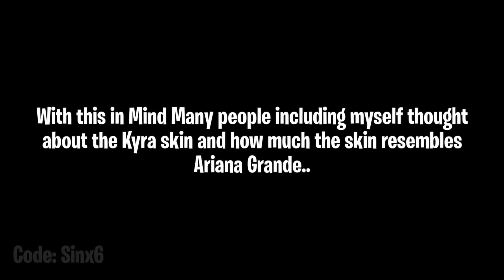New Off-Brand Ariana Grande Skin? | Fortnite: Battle Royale Leaks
Credit to: Sinx6 for clips.